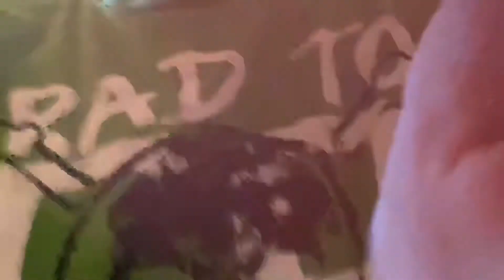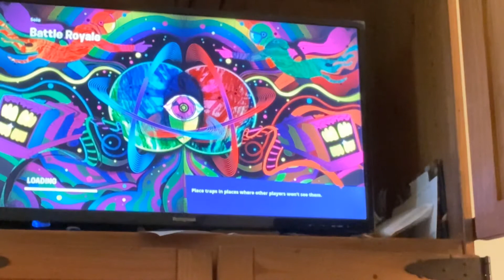Fortnight pump only challenge